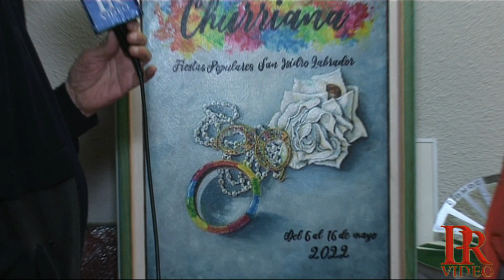PREGÓN DE SAN ISIDRO 2022 Nº 4